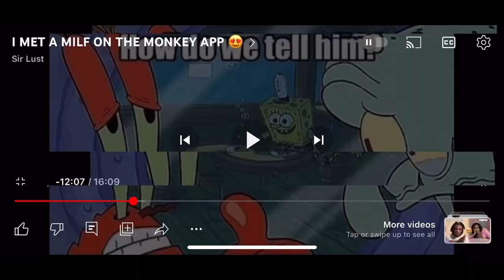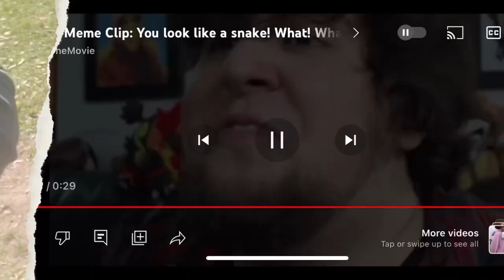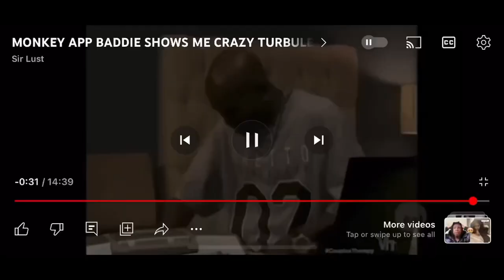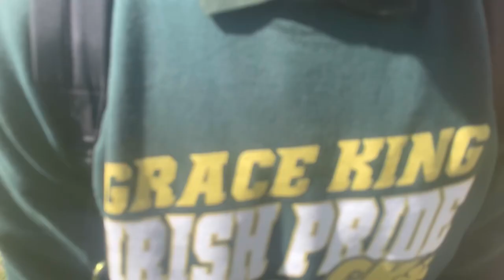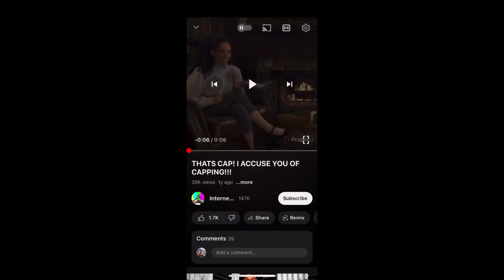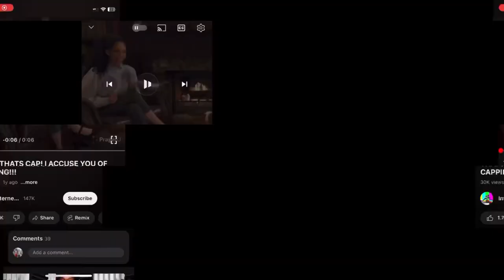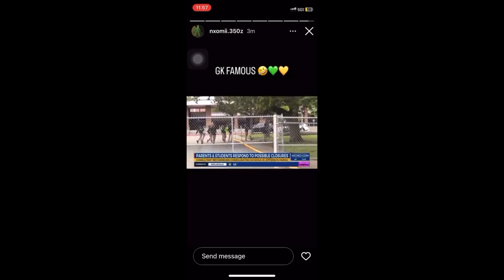School blind/public intervie